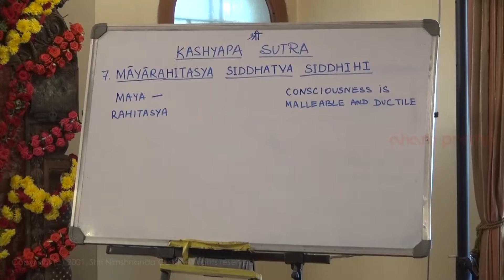Beware of Maya Part 2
In this video, Shri Nimishananda Guruji explains the different shades and grades of Maya and it's reflections on the human mind.